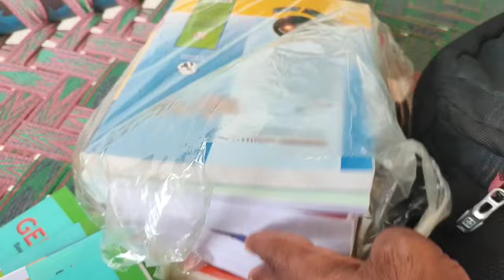Aik Kam Complete Hota Hai To Dosra Bigar Jata Hai Ab Hum Kia Karen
Aik Kam Complete Hota Hai To Dosra Bigar Jata Hai Ab Hum Kia KarenAik Kam Complete Hota Hai To Dosra Bigar Jata Hai Ab Hum Kia Karen